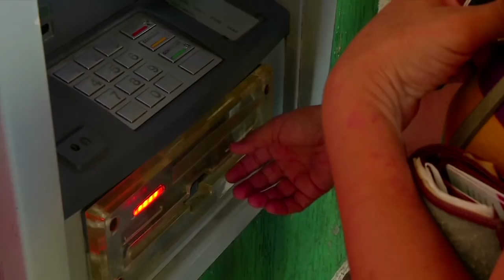FLÜCHTLINGSKRISE IN SÜDAMERIKA: Hunderttausende fliehen aus Venezuela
Angesichts von Hunderttausenden Flüchtlingen aus Venezuela rücken die Nachbarländer enger zusammen: Mit koordinierten Maßnahmen und einer gemeinsamen Strategie wollen die Staaten in der Region auf die Flüchtlingskrise reagieren. Ecuador lud 13 Länder aus Süd- und Mittelamerika zu einem Treffen in Quito ein. «Die verschiedenen Regierungen sollten zusammenarbeiten, um die Problematik besser zu verstehen und Informationen darüber auszutauschen, wie die jeweiligen Länder damit umgehen», sagte der ecuadorianische Vizeminister für Einwanderung, Santiago Chávez, am Dienstag (Ortszeit).

An dem Treffen am 17. und 18. September sollen auch Vertreter des UN-Flüchtlingshilfswerks und der Internationalen Organisation für Migration (IOM) teilnehmen. Kolumbien forderte angesichts der Flüchtlingskrise einen Sonderbeauftragten der Vereinten Nationen. Die Nachbarländer müssten gemeinsam Maßnahmen ergreifen, um der Lage Herr zu werden, sagte der kolumbianische Außenminister Carlos Holmes Trujillo.

Wegen der schweren wirtschaftlichen und politischen Krise in Venezuela fliehen immer mehr Menschen aus dem südamerikanischen Land. Nach UN-Angaben haben bislang 2,3 Millionen Venezolaner in anderen Ländern Zuflucht gesucht. Das sind über sieben Prozent der Gesamtbevölkerung.

Venezuelas Nachbarland Kolumbien hat bereits über 800 000 Menschen aufgenommen. Auch Ecuador registrierte in der vergangenen Woche Tausende Venezolaner an der Grenze von Kolumbien nach Ecuador. Bis zu 3000 Venezolaner passierten die Grenze täglich.

Als Folge müssen Venezolaner nun bei der Einreise nach Ecuador gültige Reisepässe vorlegen. Auch Peru will dies ab dem Wochenende verlangen. Nur wenige Venezolaner besitzen Reisepässe, bisher konnten sie mit Personalausweisen einreisen.

Das britische Wirtschaftsmagazin «The Economist» spricht von der möglicherweise größten Fluchtbewegung in der Geschichte Lateinamerikas. Allerdings sind die selbst armen Anrainer mit der Integration der Geflüchteten zunehmend überfordert. In Brasilien kam es zuletzt bereits zu fremdenfeindlichen Angriffen auf Venezolaner.

Die Organisation Amerikanischer Staaten (OAS) forderte eine Dringlichkeitssitzung des Ständigen Ausschusses des Staatenbundes. «Die Lage ist zum Verzweifeln», sagte OAS-Generalsekretär Luis Almagro.

Venezuela leidet unter einer schweren Wirtschaftskrise. Wegen Misswirtschaft und Korruption ist die Erdölförderung in dem ölreichsten Land der Welt eingebrochen. Das einst reiche Land verfügt kaum noch über Devisen, um Lebensmittel, Medikamente oder Dinge des täglichen Bedarfs zu importieren.

Für das laufende Jahr rechnet der Internationale Währungsfonds (IWF) mit einer Inflationsrate von einer Million Prozent. Außerdem könnte die venezolanische Wirtschaftsleistung um 18 Prozent einbrechen.

Am Dienstag wurde Venezuela auch noch von einem heftigen Erdbeben der Stärke 7,3 erschüttert. Zwar gab es offenbar keine Opfer oder schwere Schäden, doch das Beben zeigte, wie verletzlich das Land ist. Eine weitere schwere Naturkatastrophe würde Venezuela wohl den Rest geben.